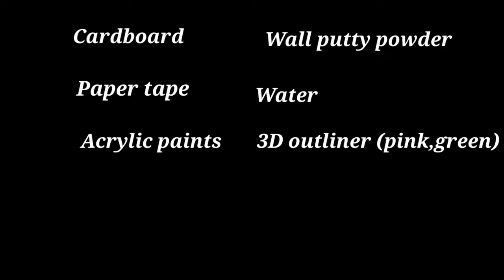DIY Elephant tea light candle holder | Diwali craft idea | best out of waste | Wall putty clay craft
Hello everyone...👋
In this video I am going to show you all how to make a beautiful  home decoration craft using Carboard and Wall putty.

How to make beautiful elephant candle stand on this festival.
How to reuse cardboard box and convert it into beautiful candle stand.
Beautiful easy and cheap gift to give on this festival.
How to do beautiful home decor

Unique Home decoration craft | Cardboard craft | Best out of waste | Wall putty Craft | DIY elephant
Diy Elephant tea light candle holder/Diwali craft idea/best out of waste/clay craft
Best out of waste| cardboard craft| Elephant Candle holder| Diwali home decor| DIY

 I hope u all will like it...please enjoy watching it.
*if u have any idea, suggestion or query than please comment me...